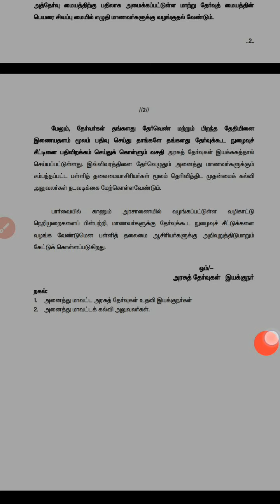10th, +1,+2 public exam hallticket june 2020 released....10, 11,12ம் வகுப்புகளுக்கான நுழைவுசீட்டு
10th, +1,+2 public exam hallticket june 2020 released 10, 11,12ம் வகுப்புகளுக்கான நுழைவு சீட்டு

# studymakesusperfect
10th hallticket
#+1public exam hallticket
#+2 public exam hallticket
in tamil